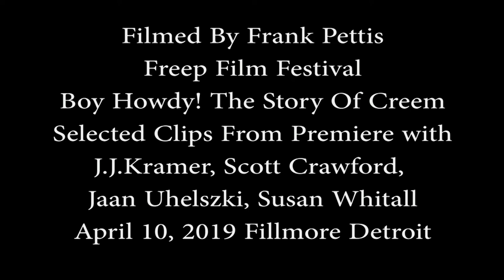Boy Howdy! The Story Of Creem Magazine Selected Clips Premiere Interviews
Creem magazine started in Detroit in 1969. Barry Kramer was the one who started the Magazine. His son, J.J.Kramer was only 4 years old when Barry died. J.J. and Scott Crawford Produced the movie. It was 4 years in the making. Hear antidotes from the people who wrote for the magazine, like Susan Whitall, editor, and features editor and the girl who wrote the script for the movie, Jaan  Uhelszki.